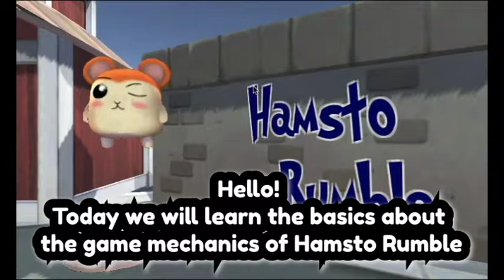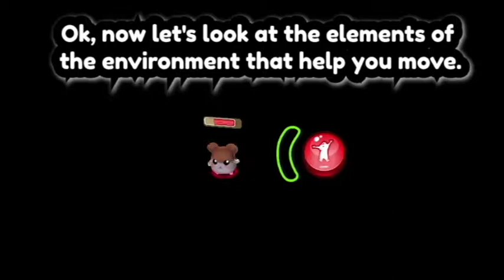Hamsto Rumble Tutorial Beta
Play with friends! (up to 4 players)